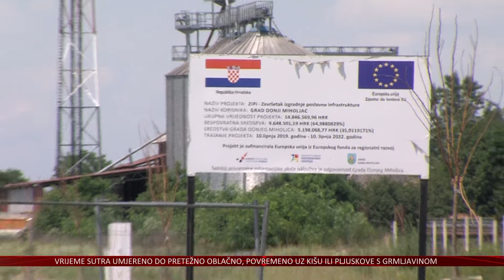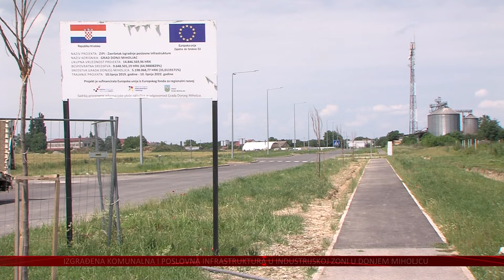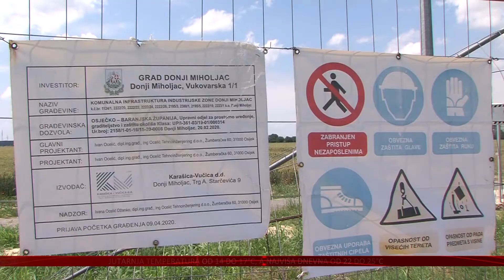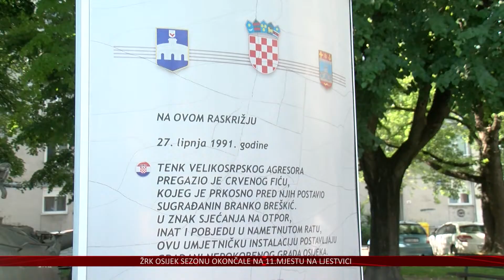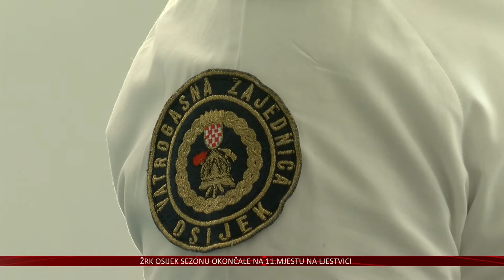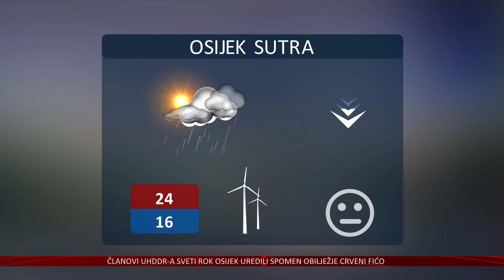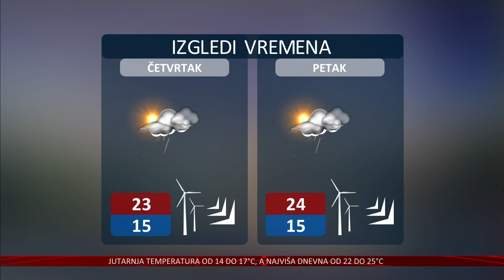07.06.2022. Vijesti Televizije Slavonije i Baranje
NOVE POTPORE ZA PODUZETNIKE
OSJEČKO-BARANJSKA ŽUPANIJA OTVORILA POZIV VRIJEDAN DVA I POL MILIJUNA KUNA

DO POTPORA I U POLJOPRIVREDI
VUKOVARSKI POLJOPRIVREDNICI MOGU DO PEDESET TISUĆA KUNA

UREĐEN "CRVENI FIĆO"
UDRUGA DRAGOVOLJACA DOMOVINSKOG RATA SVETI ROK UREDILA SPOMEN OBILJEŽJE